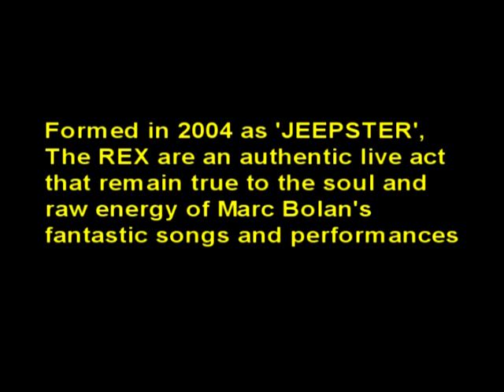The REX - Get it on.mpg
Tribute band TheREX (aka JEEPSTER)  in action